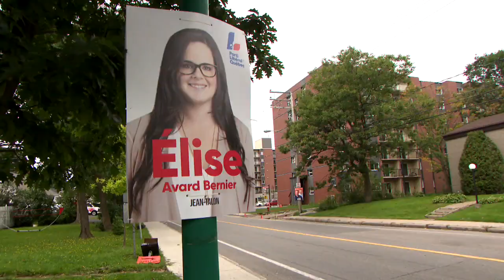Partielle dans Jean-Talon: les candidats à la rencontre des électeurs - reportage